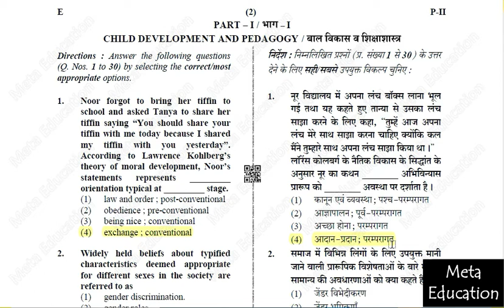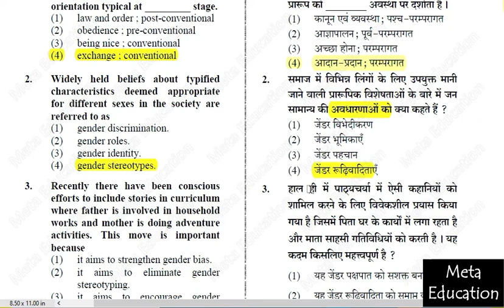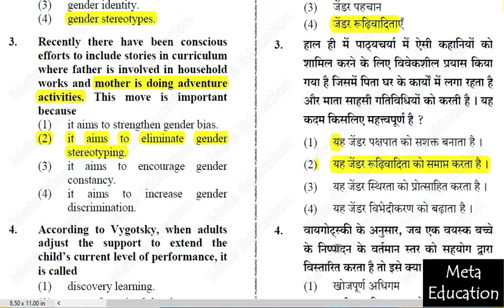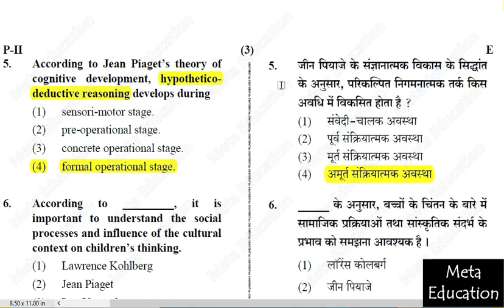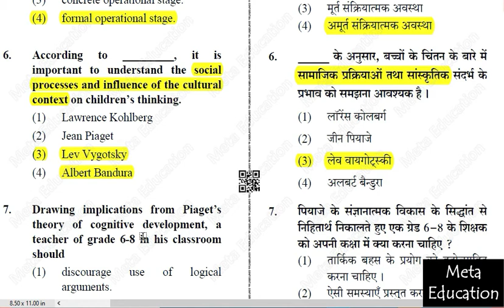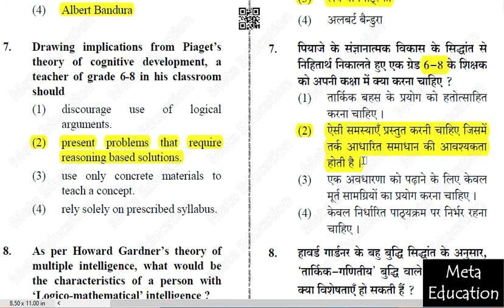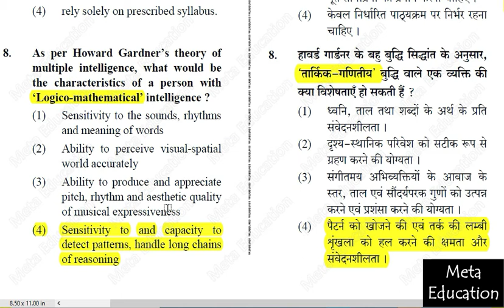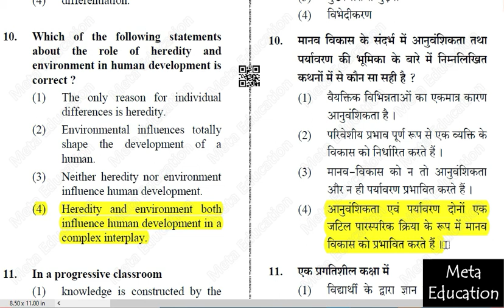CTET Paper 2 2019 part 1 CDP (child development & pedagogy) full solution with explanation in Hindi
CTET Paper 2 December 2019 full solution With Explanation
In This Series, we will discuss CTET previous year papers with a detailed explanation. After watching this video you should be able to solve a good number of questions from Paper 2, teaching aptitude, Child Development, and Pedagogy.

Success Master CTET Paper-I Class 1 to 5 2020
CTET Success Master Maths & Science Paper-2 for Class 6 to 8 2020
CTET Success Master Social Science/Studies Paper-2 for Class 6 to 8 2020
CTET & TETs Previous Years Papers (Class 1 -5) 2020 Paper-1
CTET Success Master Paper-I Class 1 to 5 Shikshak Ke Liye 2019 (Old Edition)